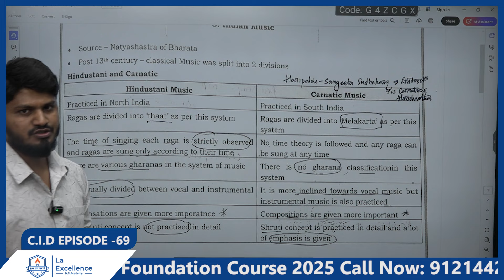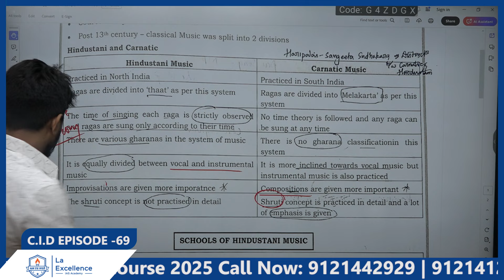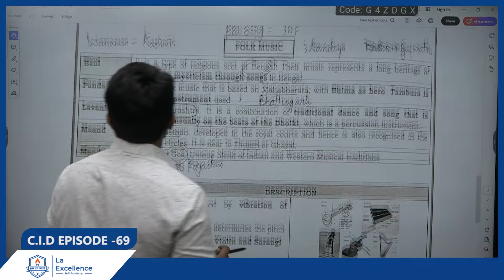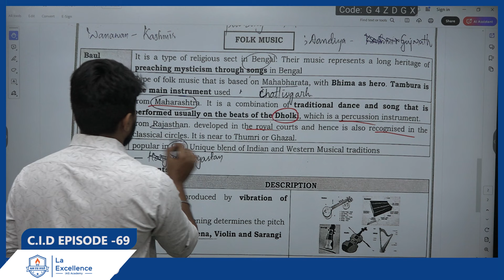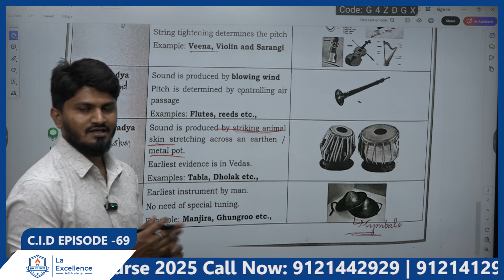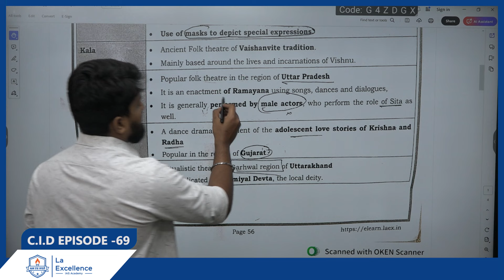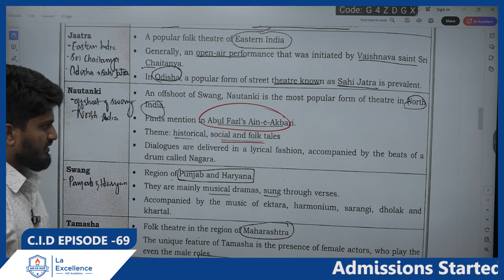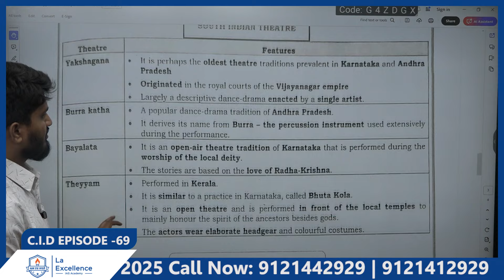Indian Music and Theatre Form || By Mr. Vinayak |C I D Episode-69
C I D: Current Issue of the Day
Topic:  Indian Music and Theatre Form